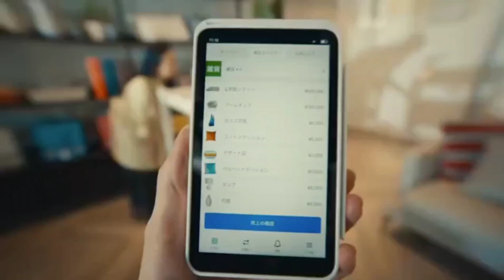【CM】Square ターミナル